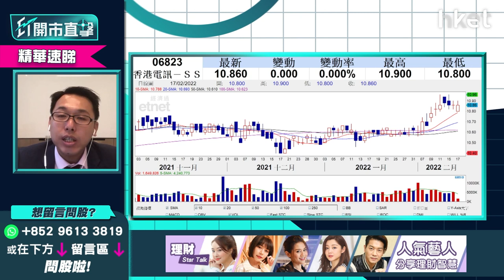【ET開市直擊】（精華）恒指明日季檢 中芯國際981、郵儲銀行1658、香港電訊6823可炒染藍概念？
中芯國際（00981）今午開市跌近2%、郵儲銀行（01658）升不足1%、香港電訊（06823）則於10.8元至10.9元窄幅上落。港交所明天收市後公布恒指季檢結果，以上三隻股份均有染藍機會，邊隻可短炒染藍概念？光大新鴻基財富管理策略師溫傑（比比）謂與其猜測染藍股，倒不如估甚麼股份能納入港股通北水可買，以及三月中下旬邊隻能公布亮麗業績更實際。詳情立即點擊收看／收聽

Time code
00：08 - 港股今日焦點速覽
01：07 - 美股外圍市況速覽+港股ADR表現
02：32 - 亞太股市早段市況速報
03：08 - 港股上日市況速覽+北水盤路
04：17 - 美國聯儲局指短期內加息    市場已初步消化
06：58 - 烏克蘭、俄羅斯局勢升溫    全面開戰機會不大
08：20 - 港股於25000點仍有阻力   未受俄烏局勢影響
09：01 - 華潤電力（00836）從熱炒到捱沽   反映新能源股風光不再？
11：06 - 華潤電力（00836）股價為何大跌？剖析三大原因
14：13 - 預計華潤電力（00836）現價有支持？
14：41 - 觀眾問股：華潤電力（00836）25.1元買入蟹咗    現時怎處理？
16：12 - 觀眾問股：華潤電力（00836）大跌    華能國際（00902）影響如何？
16：42 - 電力股有望見底    談中國電力（02380）走勢分析
17：38 - 濠賭股炒上未算睇好    銀娛（00027）現價值博率不高
21：32 - 新「七小福」速覽：蒙牛乳業（02319）、華潤啤酒（00291）、滔搏（06110）、港交所（00388）、友邦（01299）、新特能源（01799）、中集安瑞科（03899）
24：20 - 潛力股推介：港華智慧能源（01083）
26：26 - 潛力股推介：福耀玻璃（03606）
28：40 - 港股開市前市況速報
30：35 - 消息股速覽：麗珠醫藥（01513）、醫思健康（02138）、香港興業國際（00480）、小鵬汽車（09868）、世荗（00813）
31：27 - ET個股推介：中鐵建（01186）
33：55 - 觀眾問股：加息vs「動態清零」哪樣影響港股較大？ 港股現已反映加息預期？
36：31 - 觀眾問股：疫情今年會否繼續拖低港股？ 傳統收租股冇運行？
38：34 - 觀眾問股：醫思健康（02138）現價可買入？
40：14 - 如疫情好轉    可留意希瑪眼科（03309）、濠賭股
40：35 - 觀眾問股：滔搏（06110）高於家鄉價    現價可高追
44：34 - 觀眾問股：融創中國（01918）現價可買入？  上望幾多？前景點睇？
47：42 - 觀眾問股：小米（01810）25元買入、吉利汽車（00175）30元買入     守定沽好？
51：45 - 恒指明日季檢  中芯國際（00981）、郵儲銀行（01658）、香港電訊（06823）可炒染藍概念？
56：31 - 潛力股推介：嘉泓物流（02130）
58：15 - 觀眾問股：中遠海運港口（01199）6.5元買入現可加注？ 止賺睇咩位？
1：00：14 - 觀眾問股：中遠海能（01138）3.4元有貨可補倉？
1：01：23 - 觀眾問股：中國電信（00728）現價可否買入？
1：03：04 - 港股、A股開市初段市況速報
1：03：27 - 財經日誌提提你